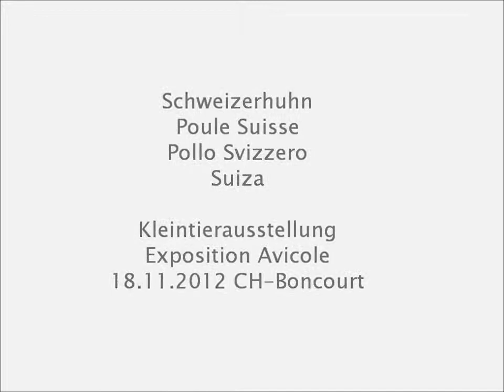Schweizerhuhn - Poule Suisse, Expo Avicole Boncourt 2012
Schweizerhühner, Schweizer Hühner,  Schweizerhuhn, Swiss Chicken, Poule Suisse, Pollo Svizzero, Suiza, Zwitsershoen, Svenske Sorthons, Szwajcarska, Švicarska Piletina, Švajčiarske Kura, Švýcarské Kuře, Svájci Csirke, Швейцарско пиле, Pui Elvețian, швајцарска пилетина, Švicarska Kokoš, İsviçre Tavuğu.
Kleintierausstellung am 17./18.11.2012 in Boncourt - Schweiz.
49ème exposition ACA 17-18 novembre 2012, 2926 Boncourt - Suisse.